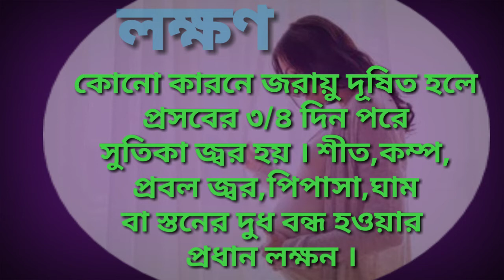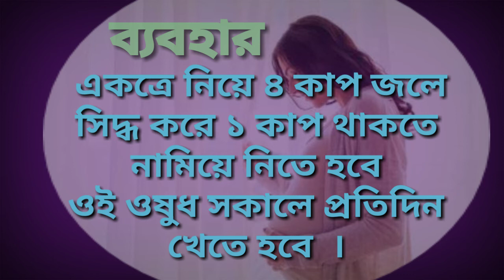সুতিকা রোগের লক্ষণ ও চিকিৎসা থেকে বাঁচুন/sutika disease/Sutika/pregnant Sutika disease